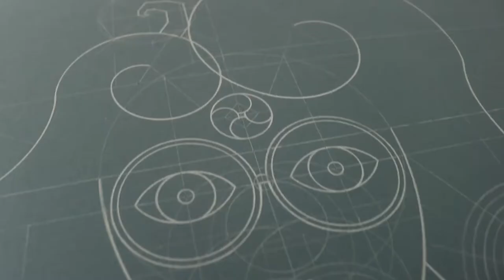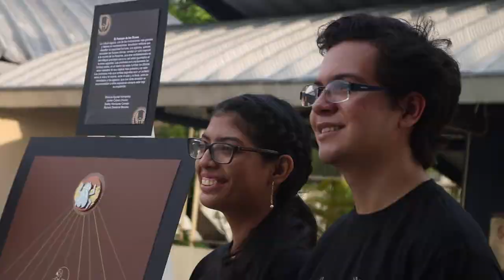ExpoMetrica - Universidad Dr. José Matías Delgado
Los procesos constructivos geométricos aplicados a diversas composiciones, es lo que vimos en EXPOMÉTRICA 2019.
Este es el resultado de como nuestros creativos de la asignatura Dibujo Técnico I, han desarrollado sus análisis, destrezas y capacidades constructivas, bajo la asesoría de la diseñadora Norma Reyes y el arquitecto Herbeth Ramírez.
Esto forma parte de los ejes de fundamentación del diseño de nuestras carreras licenciatura en diseño gráfico y diseño del producto artesanal.